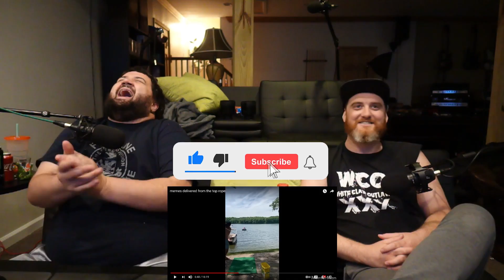memes delivered from the top rope - @MemerMan RENEGADES REACT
117Jorn
Acoleyte
Adam Hart
Adam Udulutch
Adeel Javed
Aleks98
Alex Jack
Alex Santana
Alexander Lukas
Andre Bradford C Diaz
Andrew Davis
Andrew K.
Angel L Rivera Santiago
Anthony Vang
Antiskill
Arcane_Rogue
Ashley Short
Austin Nickins
BakaBread
Beffstew
Benjamin Sapp
BlueDebut
BlueRat138
Brian Evans
Caillou Escamilla
Caleb Matthew Howard
Canadian_Caesar
Captain Kohai
Catherine Thurmond
ChaosVesperia
Charles Rogue Rose
CleverWillow
Conor Fergus
Corey Costello
Dana Mario
Daniel Roden
Darksteel78
Dave Moore
Deathgrips099
Derrick Perry
Derryn Fry
Doc
douledamn
Dr. Renegade Neo
Dreamaniax
Emiraldentra
EmperorTigerstar
ERIC BARTON
Erik Phelps
Ernesto Membreno
Ethan Bergeron
Ethan Vaughn
Felix Osborn
Findel
Finnishturska87
Geno
gojulas 200
GrandBaronLudwig
Graydon Booth
Griffin Burt
Isaac Roa
Jacobus06
Jakeanator78
James Andersen
James Fernandez
James Rucibwa
James Shimo
Jay
JD
Jed Wingard
Jeffrey Maple
Jeremy Dalby
Jesse dooley
Jessica Miller
Jim Kerrigan
Joe
John Doe
John Mekjian
John O'Grady
Jon Rodriguez
Jonathan Brugger
Jonathan R.
Jonathon Forney
Jordan J
Joseph Allan
Joseph Cooper
Josh King
Joshua Fix
Justin MacFarlane
Kay Scruton
kevin auld
kirbydance
Landon LeDoux
Lauren hunt
Leemaths
Lin Nguyen
Locus Coeruleus
Logan Wajer
Louis Heimansohn
Ludacris* Life*
Luis Henriquez
Luis Longo
Luis Soriano
Macon Gallon
Matt Way
Matthew Knudsen
Matthew Kwaske
Megabit
Megan Andrews
Melody Richardson
Michael Pollart
Michael Ryan Jones
Micheal Foster
Mighty Snake
mmk
MrValdac
Myles Harris
Mystique Meredith
Nicholas Cramer
Nicholas Wilhelm
Nicole Davis
Nicole Nishida
Nikola Bittner
NohrianChum
Omega Sirius
PaidBill
Pan Samu
Philip Munoz
Phillip J Smith Jr
PotterBrony
Random Pledger
RedSteelMoss
Rerekura mataamua
Richy
Robert Smith
Roderik Groenwold
Rodney warnock
Rogelio
ryan anderson
Ryan Simpson
sal online
Sam Phelps
Scott A. Williams
Sentinel Wyvern
Serena Avalar
Seth Bertram
Shelby Atkinson
Shugadonk
skrimm
Skye
Supermonaman
The Alchemist
TheLoneWolf43
TheRickson
Thezion1111
Thiago Anjos
Thomas Martin
Timothy James Halfpenny
Tobias Gladden
Travis Tierney
Trey
UlvfraNord
Will Kaun
Windwalker57
Yaroslav Gorbal
yessircicero
Zakooma
Zeebox10
Zyxkafex